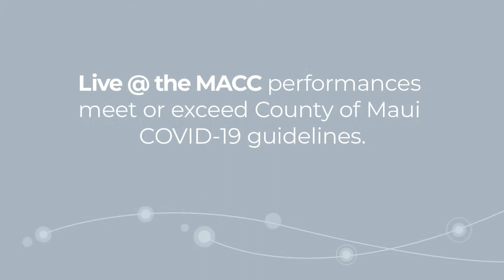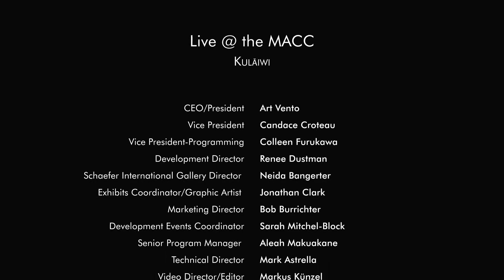Live @ the MACC presents Kulāiwi in concert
Three of Hawai‘i’s leading award-winning performers and musicians — Lehua Kalima (of Na Leo), Shawn Pimental, and Kawika Kahiapo have joined forces!  They grace the MACC's Castle Theater stage with a special 'Live @ the MACC' performance.  Hawaiian musicians, singers, songwriters, entertainers, they have formed Kulāiwi to create music that springs from their Native Hawaiian roots. Says Kalima, “We started just playing together, and it was magical.”  Accompanied by award-winning hula dancer Pono Fernandez,  they created an evening that expresses their deep emotional connections to their roots and personifies Hawai‘i today.